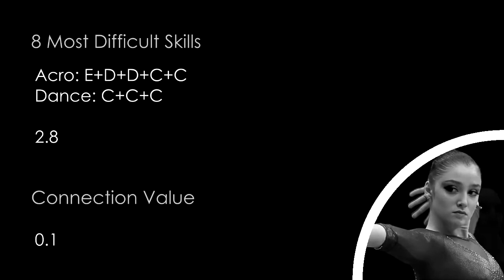Ruby Harrold FX 2014 D-Score (2013-2016 CoP)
Video credit: susanw